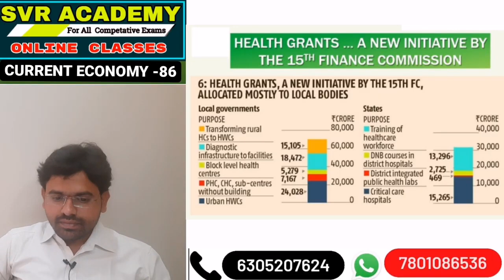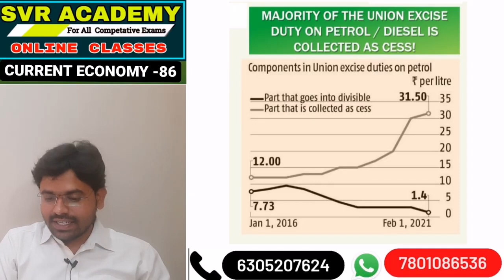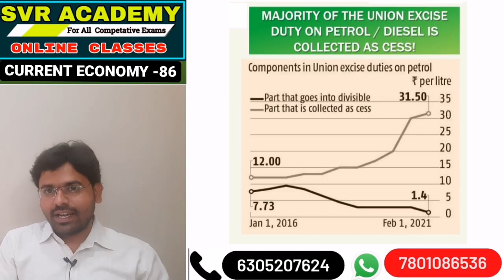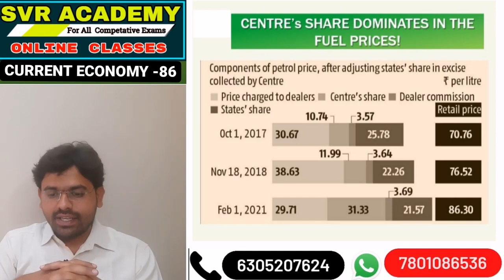Economy Current Affairs in Telugu MAR-2021 |Sravan mutyala | svr academy|APPSC GROUPS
ONLINE COACHINGకొరకు

coronavirus current affairs in telugu,
chandrayaan 2 current affairs in telugu,
caa current affairs in telugu,
coronavirus gk current affairs in telugu,
to day current affairs in telugu,